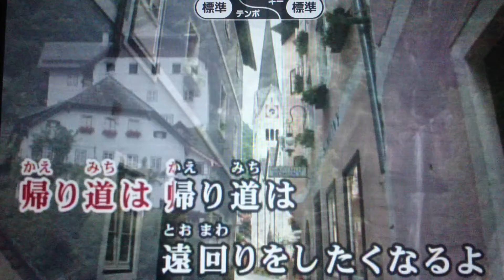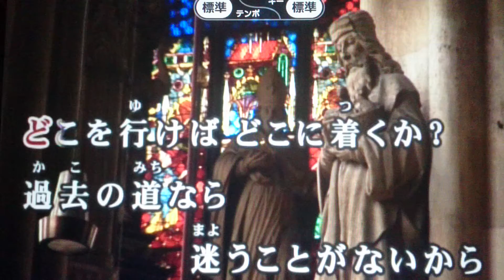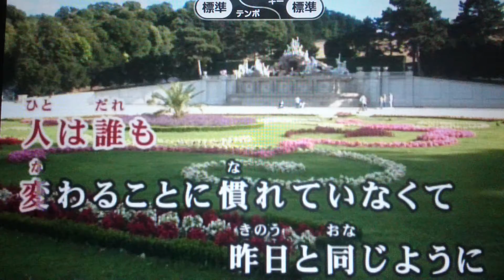帰り道は遠回りしたくなる 乃木坂46